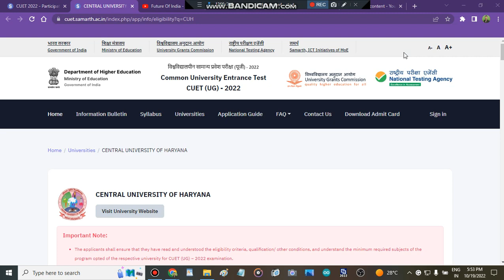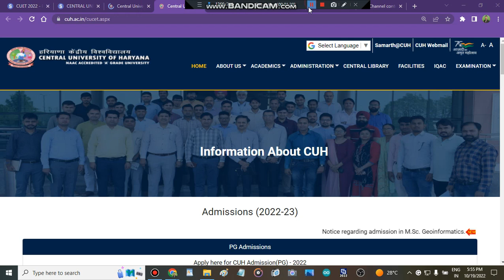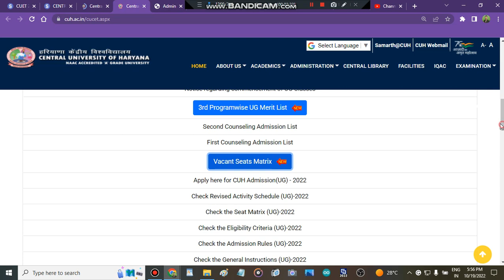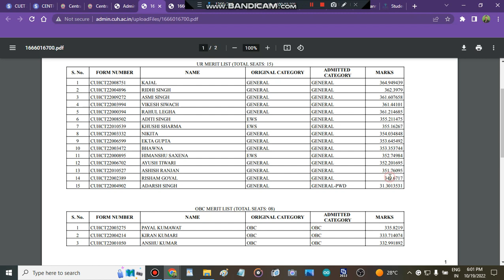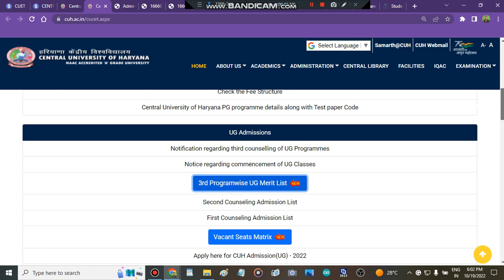Central University Of Haryana Admission Update | Last Round Admission In Central University Haryana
" central university of haryana 3 round released"
" admission in central university of haryana"
" all about cu haryana"

" central university of haryana 2 merit list released"

central university of haryana 3 round,admission in central university of haryana,all about cuet admissions
 @CUET Adda247   @CUET WORLD- CUET- PG Help   @BASIC SIKSHA-CUET Exam   @educaptain- CUET, IPMAT 2023 Preparation   @CUET - BHU Study Capital   @ROYAL INSTITUTE-ICAR, CUET & JET AGRICULTURE EXAMS

cu haryana admissions,admission in central university of haryana,all about cu haryana,3 round alltment in cu haryana,all about cu haryana admission process,mission cu haryana admission portal,colleges,admissions,cu haryana vacant seats after second round,mission central university of haryana,best cuet colleges,top cuet colleges,cu haryana 0 marks admissions,india's number 1 colleges,central university of haryana,cu haryana,cuet,cuet 2022

all about cu haryana direct admissions,cuet collegs,best cuet colleges,top cuet collegs,cuet 2022,cuet,mission cuet 2022